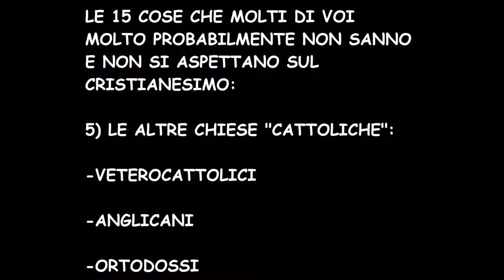LE 15 COSE CHE NON TI ASPETTI DAL CRISTIANESIMO: 5) I CATTOLICI NON ROMANI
le altre chiese che si dichiarano cattoliche e che riconoscono i 3 Credi cattolici e i primi 7 concili della cristianità.

Uno dei pochissimi testi in italiano sull'anglicanesimo:

Gino Patriarchi, La Riforma Anglicana, La Claudiana.

Attribution: Government Press Office (Israel)